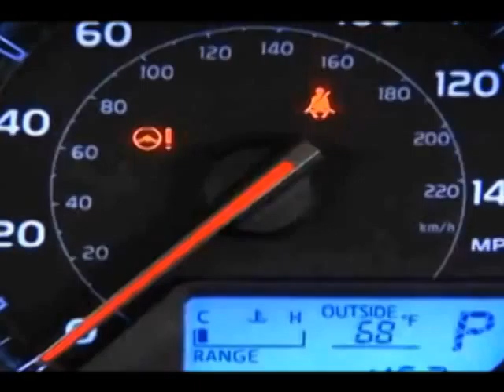Miromar Show Segmento 3